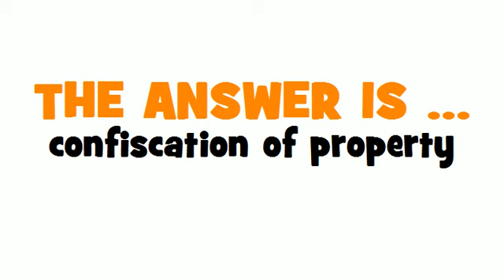GERMAN TRANSLATION QUIZ = Beschlagnahme